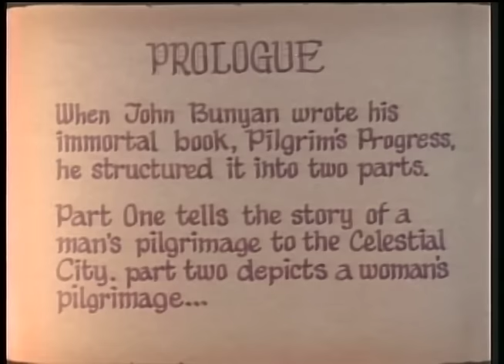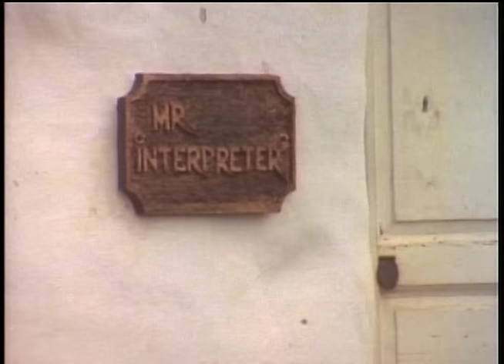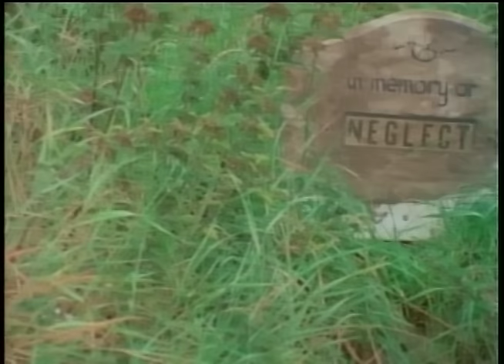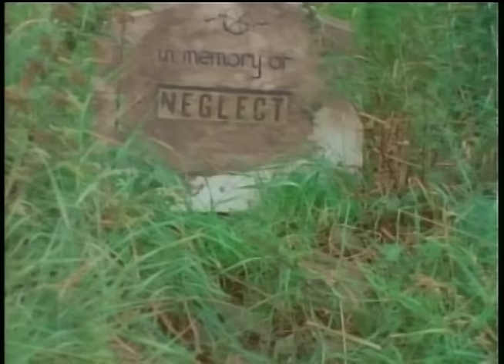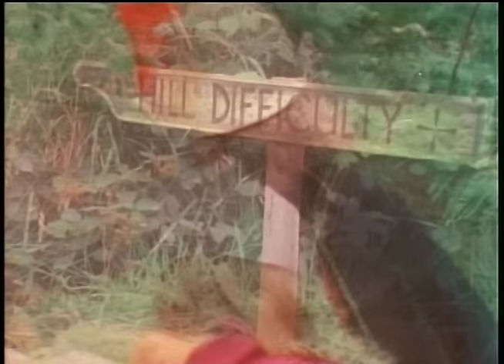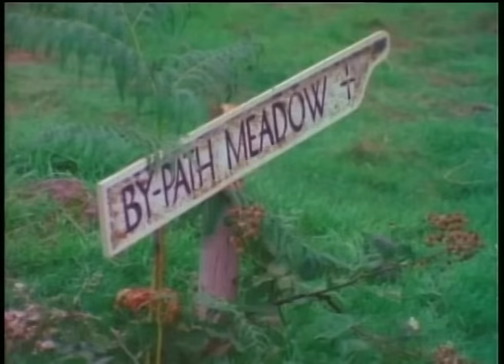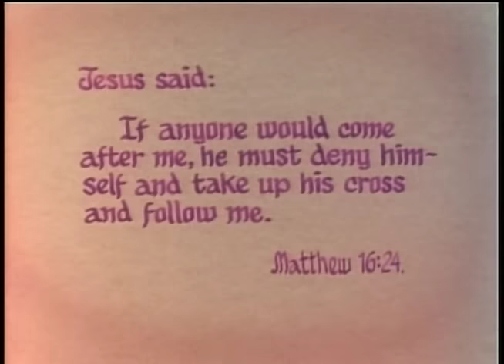Christiana (Pilgrim's Progress Part 2) (1980) | Full Movie | Liam Neeson | Ken Anderson Films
Christiana, and her three children, and their neighbor, travel to the Celestial City, in an adventure packed pilgrimage that becomes a living parable.

This is a follow up to the Ken Anderson film, "Pilgrim's Progress", which is also on our YouTube channel

Director: Ken Anderson
Writers: Ken Anderson, based on John Bunyan's book
Cast: Jenny Cunningham, Tina Heath, Liam Neeson, Maurice O'Callaghan, Peter Thomas

Other movies recommended on our Christian Movies YouTube channel:
A Dave Christiano Film